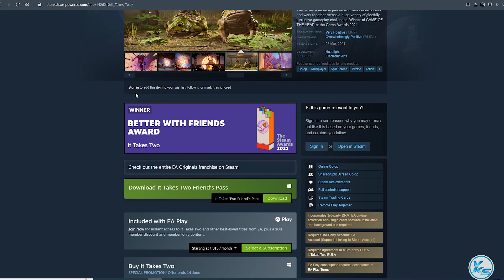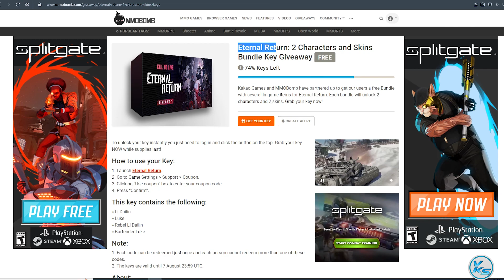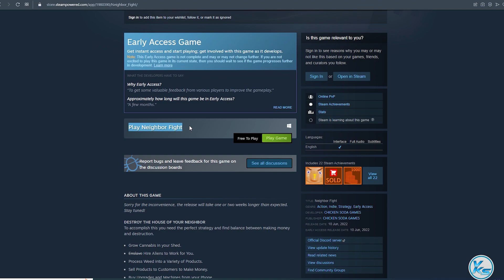🔥 Today 16 FREE PC GAMES - 10 June 2022 - Limited Time Offer Grab it NOW!! 🔥 Episode #88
00:00 - The Anacrusis -
00:10 - The Quarry
00:17 - It Takes Two
00:26 - Resident Evil Village
00:33 - SCARLET NEXUS
00:40 - Rogue Company Year Two Season Three Epic Pack
00:46 - Capcom Arcade Stadium
00:58 - Capcom Arcade Stadium：STREET FIGHTER II - The World Warrior -
01:09 - Dying Light - Harran Tactical Unit Bundle
01:19 - Eternal Return: 2 Characters and Skins Bundle Key Giveaway
01:28 - Blacken Slash: Prologue
01:35 - 6-Mon Adventure
01:41 - iVRy for SteamVR (Android/Daydream App Installer)
01:50 - RetroArch - FreeChaF
02:00 - Fray Fight
02:07 - Neighbor Fight